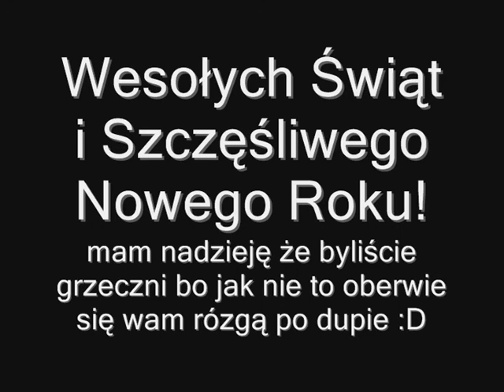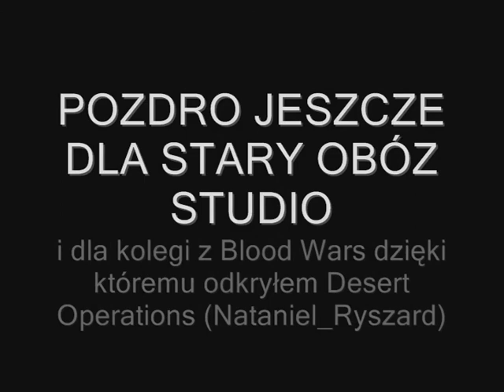Życzenia świąteczno - noworoczne / Reklama Desert Operations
W tym filmiku składam życzenia nadchodzących świąt oraz reklamuję Desert Operations.

Muzyka:
Dawn of War - Chaos Theme
MU Online - Devias Theme

Zapraszam też na stronę studia Stary Obóz.